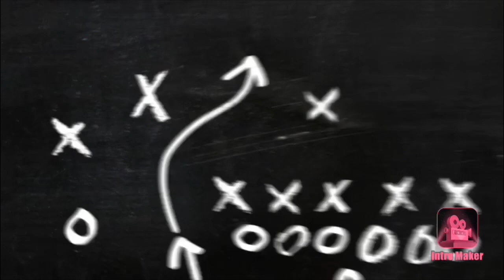Von Miller Highlights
Von Miller tested positive for COVID-19. Here’s an appreciation video.